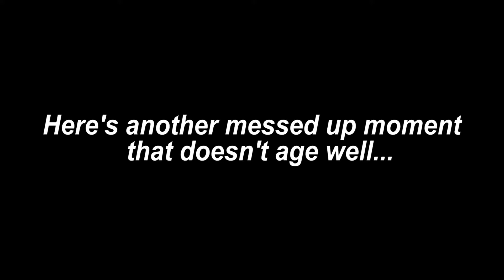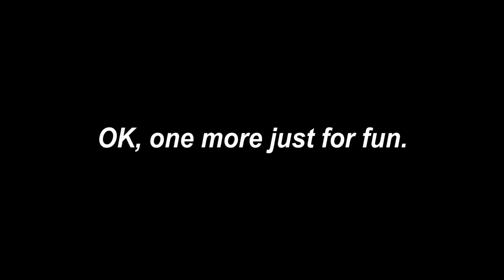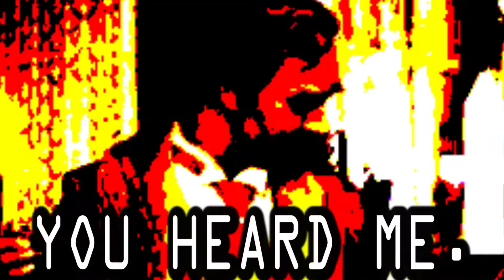watching a CPU play wheel of fortune | Wheel of Fortune (PS1)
this is most roller coaster 21 minutes of your life featuring cheenus, neenis, and COM.
i have such a toxic relationship with this game.